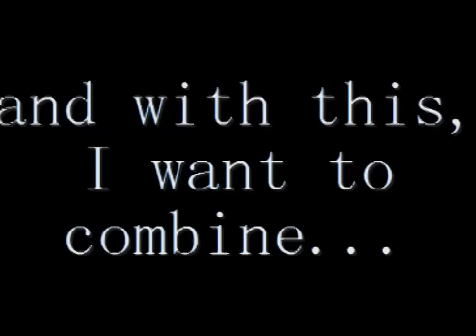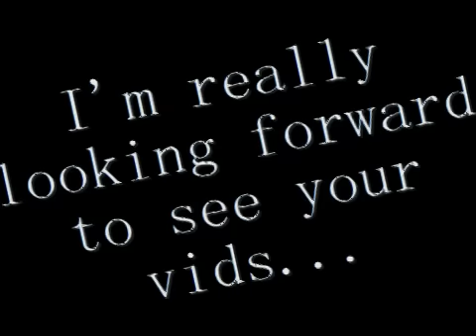The Multi-fandom LIFEHOUSE Contest [RESULTS UP]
RESULTS WILL BE UP IN ONE OR TWO DAYS :)

xxxxxxxxxxxxxxxxxxxxxxxxxxxxxxxx

EXTENDED DEADLINE: now: OCTOBER 10TH

xxxxxxxxxxxxxxxxxxxxxxx

RULES:

1. Use a Lifehouse song

2. Fandoms allowed are:
- One Tree Hill
- Supernatural
- Gossip Girl
- Veronica Mars
- How I met your mother
- Friends
- The Office (US)
You can enter a couple, cast, character, friendship, AU, trailer or crossover video!

3. Only 3 vids/person!

xxxxxxxxxxxxxxxxxxxxxxxxxxxxxxx

PRIZES:
I'm not sure about that, will be determined later! ;)

xxxxxxxxxxxxxxxxxxxxxxxxxxxxxxxx

To put your video in just make a video response...

HAVE FUN! :)

xxxxxxxxxxxxxxxxxxxxxxxxxxxxxxxx

songs used in this video:

all by Lifehouse:
- "First Time"
- "You and Me"
- "Come back down"
- "Everything"
- "From where you are"
- "Spin"